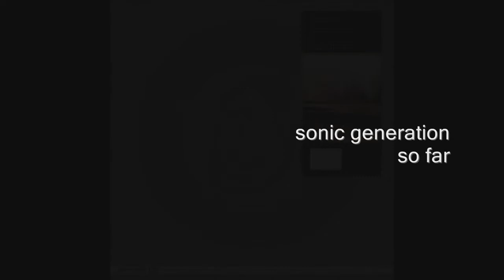Sonic Generation - So Far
Good Looking Records 051